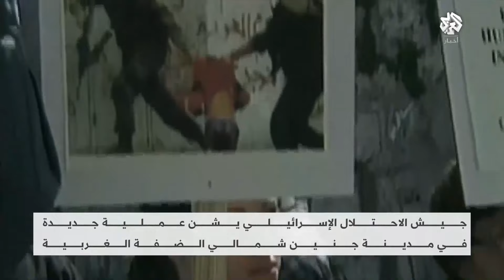هل تعيد إسرائيل عملية "السور الواقي" في جنين؟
ألمح وزير الأمن الإسرائيلي إلى إجراء عملية عسكرية واسعة في جنين على غرار عملية السور الواقي في عام 2002.
تقرير: سمير العادلي